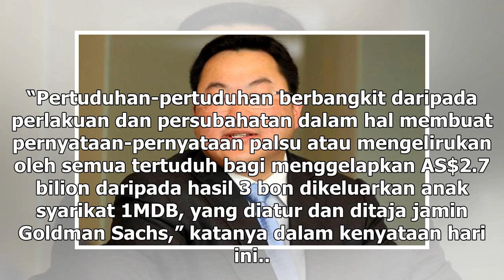Jho Low kekal mengaku tidak bersalah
Peguan Jho Low berkata ahli perniagaan itu tidak akan mendapat perbicaraan yang adil di Malaysia. (Gambar Bloomberg) PETALING JAYA: Ahli perniagaan kontroversi Low Taek Jho atau Jho Low sekali lagi mengaku tidak bersalah berhubung skandal 1MDB. Ia susulan pertuduhan jenayah di bawah undang-undang se...